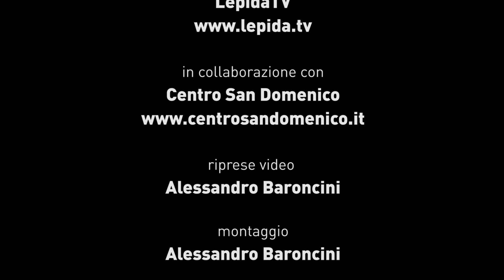I MARTEDI DI SAN DOMENICO 5 11 2019